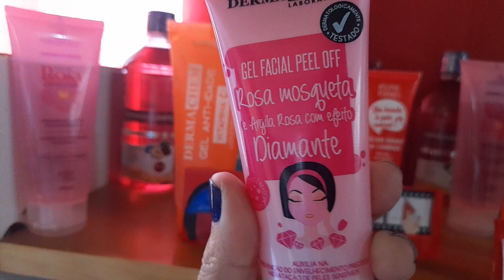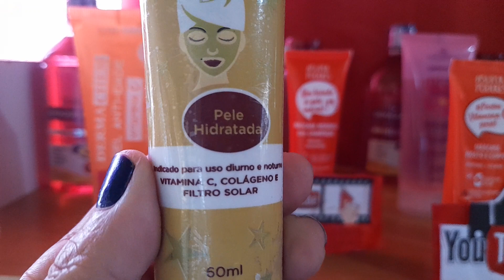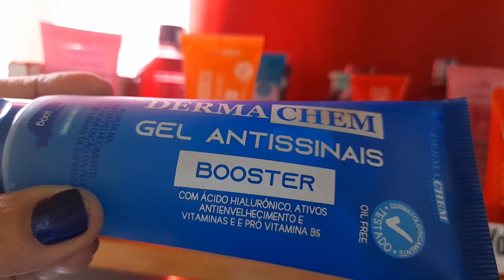oi pessoal vamos ver as plantas e luna so se for agora 😍❣️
sol ☀ ta bem quente 🔥 o dia ta maravilhoso gratidão 🙏@canaldojuju